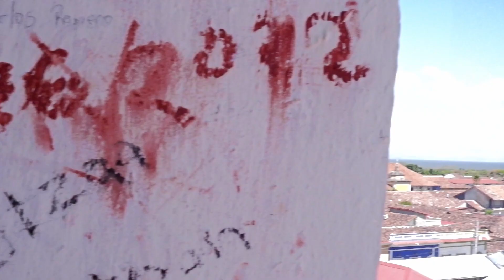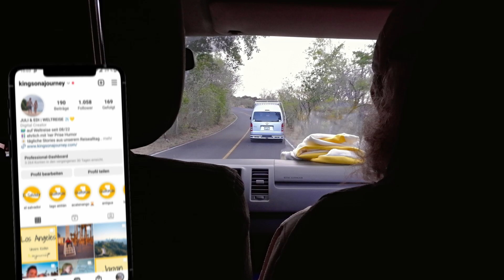Mit dem Kayak durch die Las Isletas Nicaragua. Vlog 34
Hi! Wir sind Edi und Juli und im August 2022 haben wir unseren Traum von der Weltreise gestartet!

Willkommen im touristischen Zentrum Nicaraguas, in der Kolonialstadt Granada! Die Stadt hat neben schönen Gebäuden und Kirchen jede Menge zu bieten: Komm mit uns auf Kayaktour und schaue ins brodelnde Innere unserer Erde!

Auf unserem Kanal Kingsonajourney nehmen wir dich mit auf das größte Abenteuer unseres Lebens.

Edi und Juli
Gefällt dir unsere Arbeit? Wir stecken viel Zeit und Liebe in unsere Videos und hoffen sehr, dass sie dir gefallen!

Edis Leptop: ASUS ROG Zephyrus M16:
Drohne:DJI Mini 2 Fly More Combo:
Speicherkarte 128Gb
Speicherkarte 265Gb

Hier findet ihr unser Equipment! Wenn ihr hierüber bestellt, erhalten wir eine kleine Provision, ihr zahlt natürlich keinen Cent mehr und unterstützt uns dabei weiterhin hochwertigen Content zu produzieren! DANKE dafür! :)
Timestamps:

00:00 Einleitung & Vorstellung
00:37 Free Walking Granada
01:52 Mit dem Kayak durch die Las Isletas
06:02 Mesaya Vulkan
07:14 Fazit
07:50 Outtakes